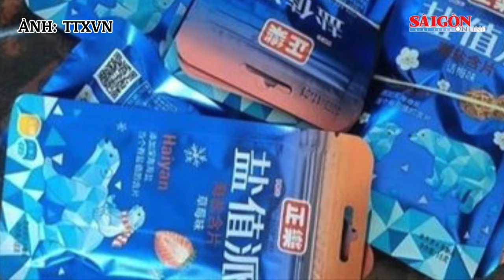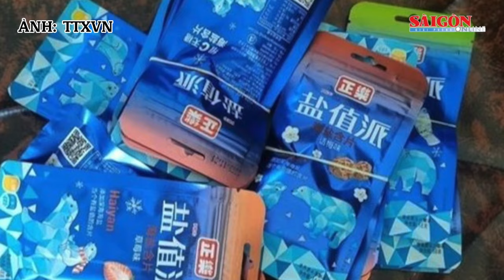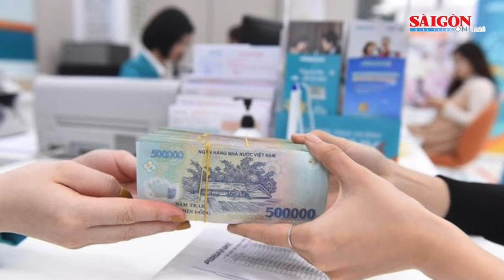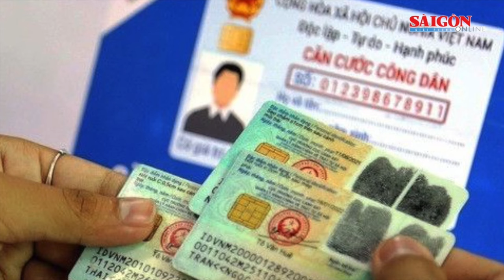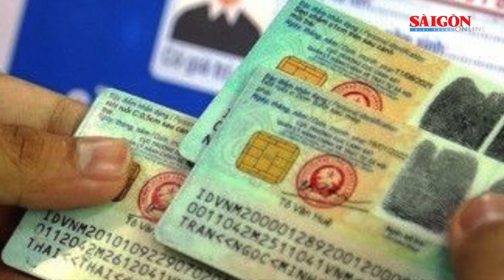Nhiều học sinh ngộ độc sau khi ăn kẹo “lạ”; Vàng tiếp tục tăng trong ngày đầu tuần | Tin nóng 12H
Bản tin nóng trưa 27-11, có các thông tin đáng chú ý sau: Nhiều học sinh ngộ độc sau khi ăn kẹo “lạ”; Miền Nam đón kỳ triều cường, nguy cơ ngập; Vàng tiếp tục tăng trong ngày đầu tuần; Thủ tướng ký Công điện đôn đốc NHNN tăng tín dụng cuối năm 2023,…